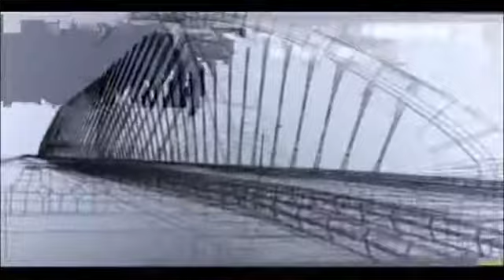Invest in Remarkable Indonesia II